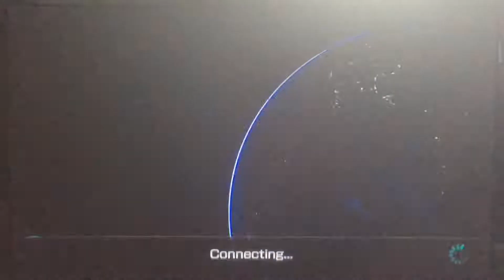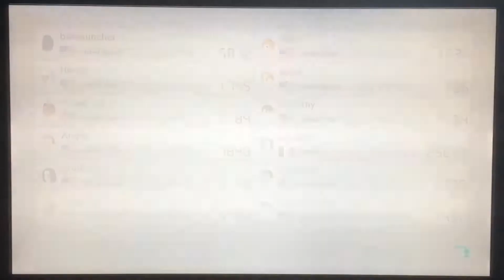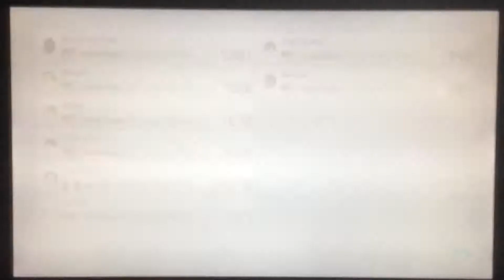WORNG BUTTONS!!! | Mario Kart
Hello everybody, welcome to my first Mario Kart video! I’ll make the description short for this video. NLS Race 5 will be out Sunday, and I will start putting down people to sponsor drivers. Only one person a driver, so you better choose fast!